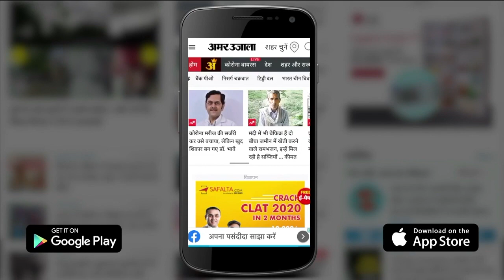वैक्सीनेशन के लिए अपनाएं ये तरीका, ऐसे चेक करें Vaccination Cerificate | Vaccine Scam | Cowin App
इन दिनों देश में कई जगहों से Vaccine Scam को लेकर खबरें आ रही हैं। लेकिन इससे एक बेहद आसान तरीके से आप सावधानी बरत सकते हैं। देखिए क्या करना है आपको